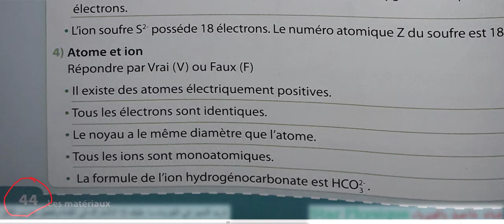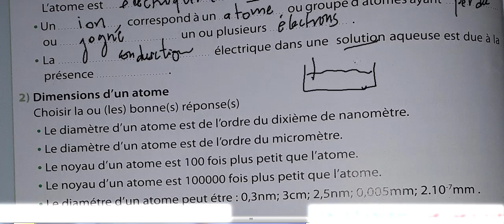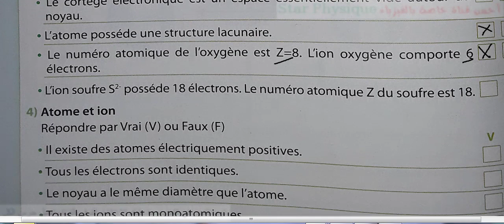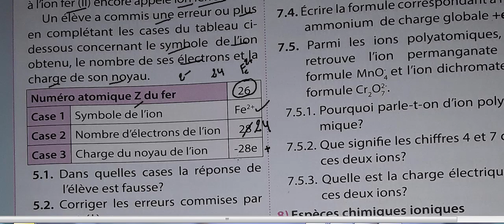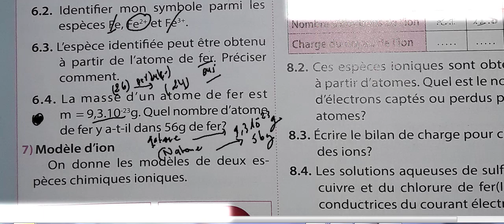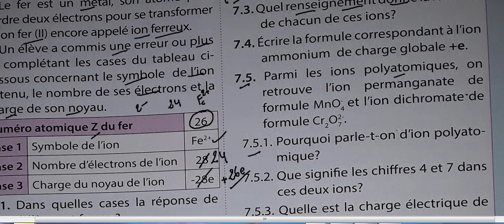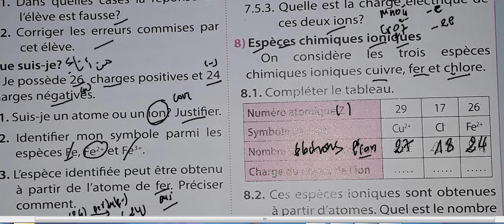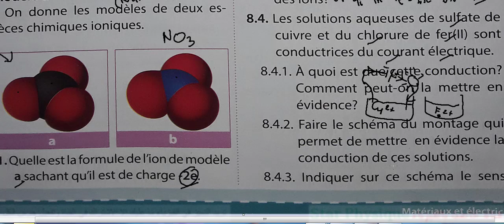univer physique chimie 3ac page 44 et 45